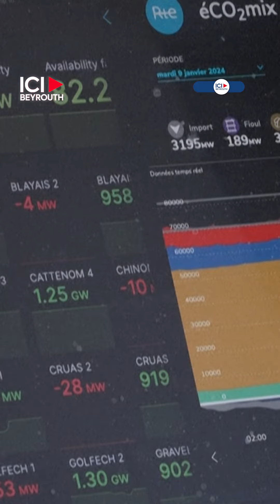2023, année la plus chaude jamais enregistrée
Dans une déclaration récente, un chercheur français spécialiste du climat confirme que 2023 est l’année la plus chaude jamais enregistrée. L’annonce s’accompagne d’un sombre pronostic – l’objectif de 1,5 degré, énoncé dans l’accord de Paris, semble de plus en plus hors de portée.